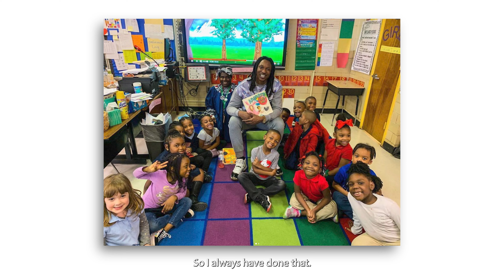Scotty ATL talks about his music, his grills business, and his future as an entrepreneur!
In an inspiring turn of events, Atlanta rapper Scotty ATL has emerged as a true entrepreneurial powerhouse. Notably recognized for his viral delivery and custom reels, Scotty ATL's meteoric rise was further cemented with his memorable performance at Issa Rae's wedding.

Scotty's entrepreneurial ventures extend beyond the music scene, with his successful Grills brand, now flaunting prosperous stores in both Atlanta and Los Angeles. The brand embodies a testament to his shrewd business acumen and relentless drive, encouraging fans and followers to experience the Grills lifestyle firsthand.

The rapper's sense of community engagement is as strong as his business endeavors. He credits his upbringing in Latonya Marlborough for instilling a deep-seated commitment to giving back. From his early days volunteering at the Boys and Girls Club to his present day philanthropic efforts, Scotty ATL remains fervently dedicated to uplifting his community.

One of the key messages in his narrative is the importance of business savvy for black men. He asserts the need to outsmart others in the world of business to build empires and provide for families, emphasizing self-reliance and resilience as pivotal aspects of success.

Looking ahead to the rest of 2022, the horizon seems radiant for Scotty ATL. His plans encompass the expansion of his brand partnerships, music, and his Grills by Scotty venture. With a promise of more engaging visuals and an embrace of grid culture, Scotty ATL continues to trail blaze a path for black entrepreneurs in the music industry and beyond. His journey serves as a beacon of inspiration, highlighting the potential and promise within the black community when passion, talent, and business acumen intersect.